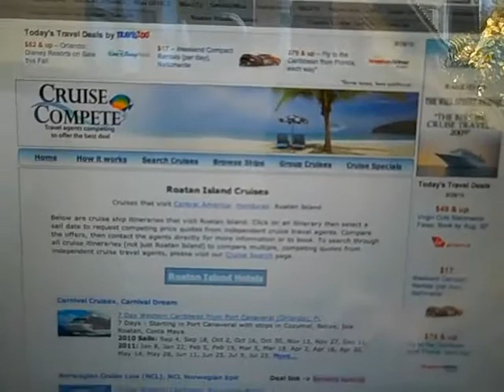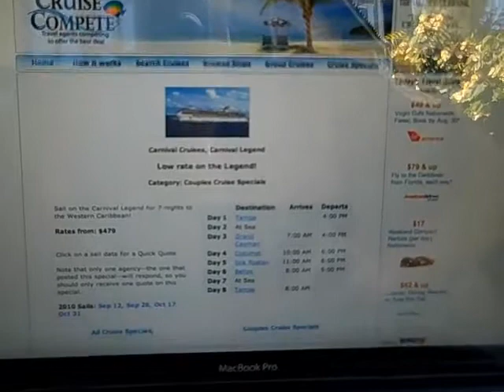TJ's Top Pick of the Week August 28 2010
Want to cruise to Roatan?  Check out this great tip for deals!!!